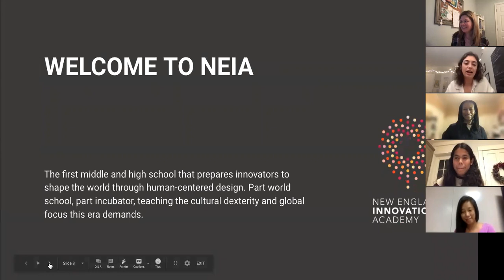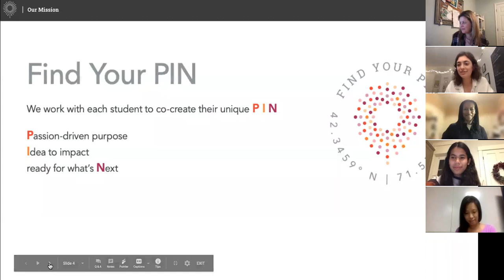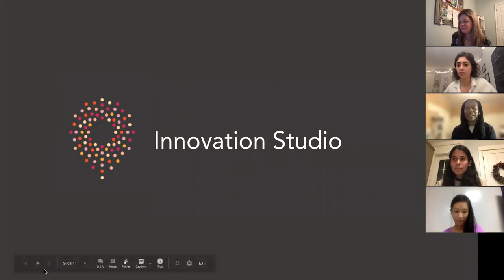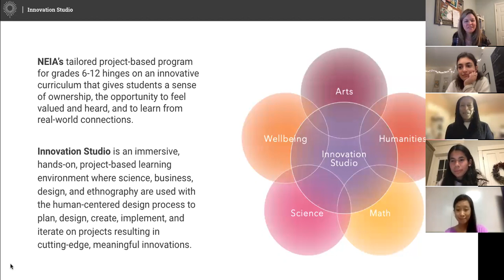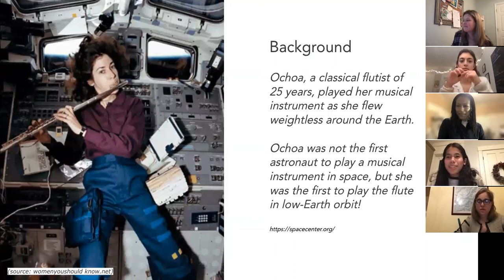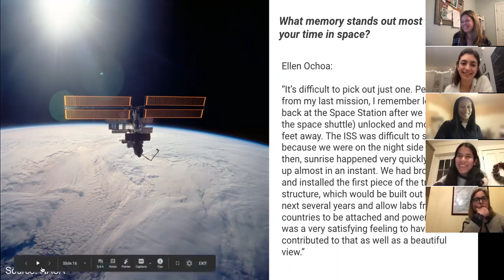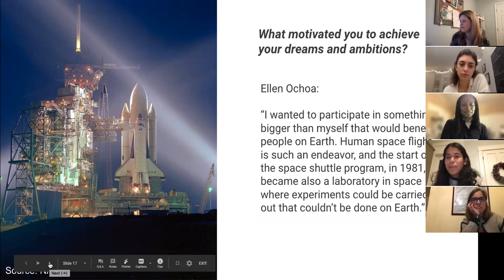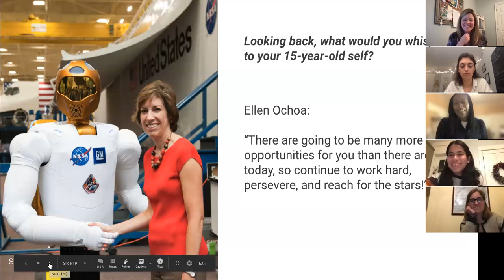From Painting to NASA: A Girl's Journey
In celebration of International Women's Day, Ayla Gavins, Curriculum Coordinator and Instructional Coach at New England Innovation Academy (NEIA), welcomed aspiring innovators to participate in virtual Innovation Studio with special guests.

At NEIA, students discover their passion-driven purpose, bring ideas to impact, and graduate ready for what’s next. How do we prepare the next generation of innovators? Learning from someone who has gone through that journey can be a great start.

During this event, 8th-grade student Kayla cultivated her own passion and purpose to become an astronaut, by connecting with Sophia Kressy, who worked at NASA, to share her journey.

Before working at NASA, Sophia majored in astronomy, physics, and painting at Boston University. Sophia is now pursuing her Ph.D. in astronomy at the University of North Carolina.

Kayla also shares a conversation she had with Ellen Ochoa, former NASA astronaut and former director of the Johnson Space Center.

At NEIA, we're encouraging all young innovators to reach for the stars!